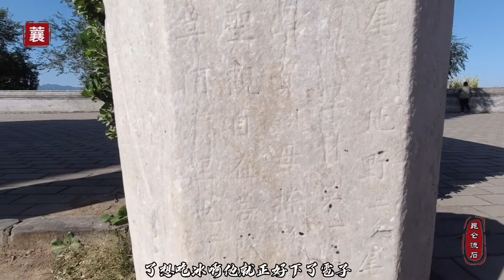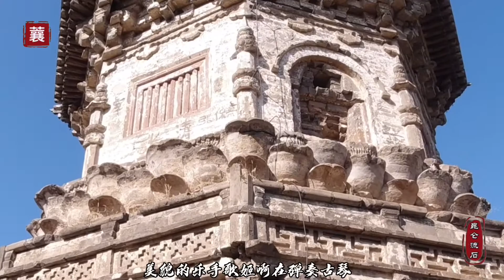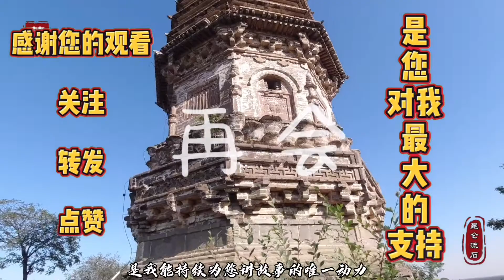太子丹把荆轲忽悠去刺秦王的，荆轲千古英雄？还是不辨是非大傻帽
昆仑流石
大多人聊到荆轲呀都是会从舍身取义，聊到图穷匕见，我知道这些个故事您都听的够不够的了，我今天呀就跟您说说你不知道的，个别另样的荆轲和燕太子丹的故事。 有好些个朋友都会问，这荆轲是燕国人吧！要不接怎么就提喽着一把攮子找秦王玩命去呢？其实你还真猜错了，荆轲呀是卫国人，今天的河南鹤壁。和这秦王压根就没有没有国仇更谈不到家恨。哪有人就该纳闷了，那是为啥呀，为啥这荆轲非得和秦王过不去，最后还把自己的小命搭进去了捏。您别急呀啊听我给您慢慢说。 这是因为呀燕国有个心机颇深的王储。叫太子丹。太子丹从小就被他爹送到秦国当人质，在秦国的日子肯定是不老好过的。估计是让一群西北大汉一天打八顿到不了天黑，时不时的还让小赢政为首的一群秦国小朋友来个圈踢啥的。这丹小朋友他恨呐，回到燕国做了太子，看着街坊赵国三下五除二没费啥劲就让秦国给灭了，太子丹摸摸自己被圈踢过的屁股，想想灭亡了的的赵国心想不成得想办法吧秦王弄死。起兵攻